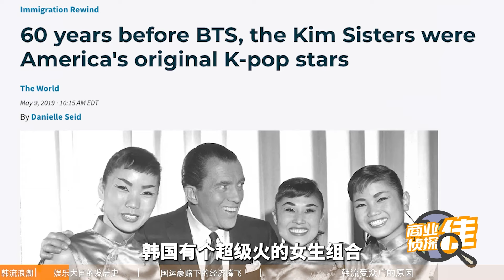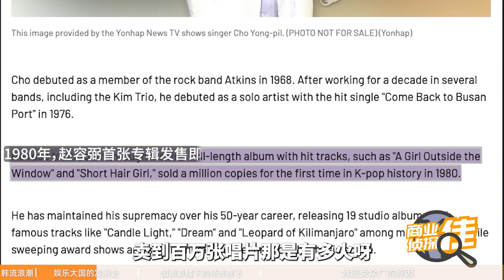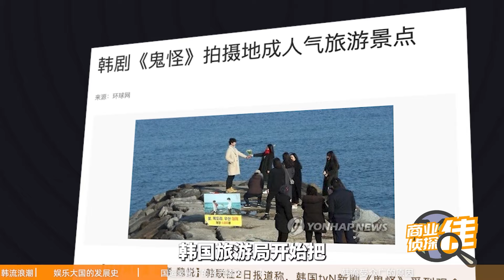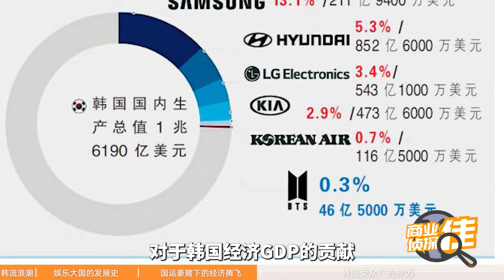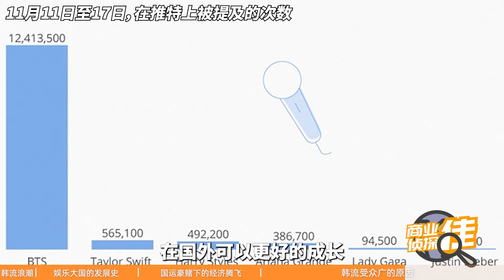韓流文化席捲歐美市場，一個視頻看懂它的成功密碼！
不知道從什麼時候開始，身邊的美國朋友都開始刷韓劇，聽K-POP，甚至跑到韓國拍東西！連奈飛都剛剛宣布要在韓國投資25億美元。韓國真得火遍全球了麼？怎麼就打破了東西文化互不兼容的詛咒？好奇的我這次在美國展開一場小小調查，探訪了從粉絲到在版權商，到遠走韓國拍片團隊，挖掘一下韓國娛樂為什麼能席捲全球？到底從《魷魚游戲》到BLACKPINK背後有什麼流量密碼？答案很不簡單！都放在本期#商業偵探佳 。

財富愛好者，華爾街內幕挖掘機，更多“一佳”精彩

還有更多經典獲獎紀錄片，不容錯過！